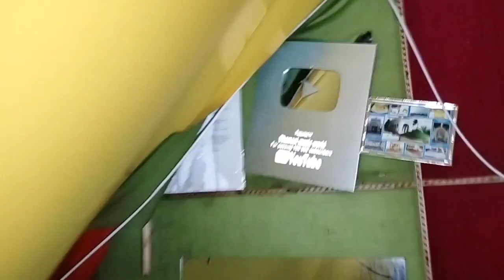बारिश तूफान में हुआ ₹200000 रूपया का स्टूडियो में नुकसान